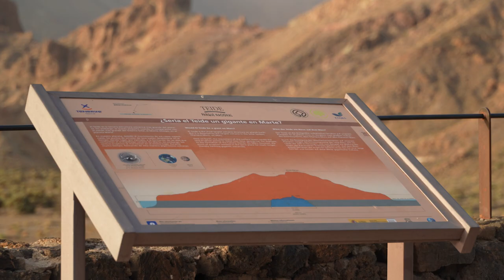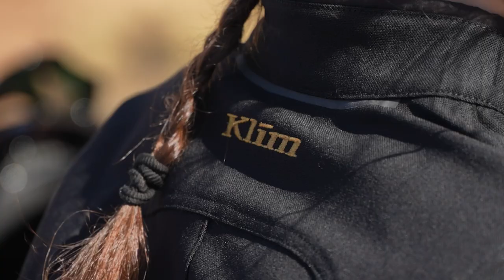KLIM Men's & Women's Marrakesh Jackets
The Men's and Women’s Marrakesh Jackets are engineered to excel in a wide temperature range while providing the highest degree of comfort and durability. It sounds bold, but this may be the most comfortable motorcycle jacket you ever wear. With a perfect combination of uniform airflow, abrasion-resistant materials and full-body stretch properties, Marrakesh is the go-to jacket for any and every ride.